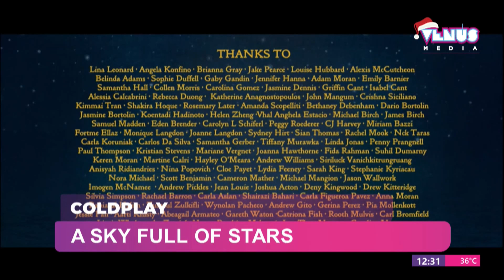Nelson Haedo Valdez invita a conocer su proyecto Ikatu